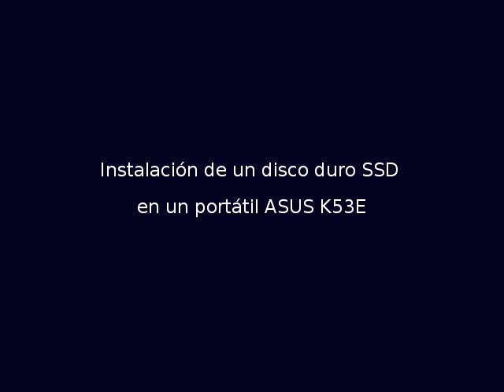Montaje de un disco duro SSD y ampliación de RAM en un portátil ASUS K53E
Grabé este vídeo cuando instalé un SSD y RAM en mi portátil. Lo más impactante es que el ordenador pasó de tardar 40 segundos en arrancar a tardar ¡ 4 segundos !

Es muy sencillo y me dio por hacer este videotutorial enseñando un poco el unboxing del disco duro y mostrando lo sencillo que es ampliar este modelo de ordenador.

Normalmente casi todos los portátiles traen la ranura de la RAM más o menos a mano, pero los ASUS entre otros son los que tienen el disco duro también a mano, sin que haga falta desarmar el equipo entero.

También podéis ver estadísticas de lectura y escritura y comparación con un disco duro tradicional